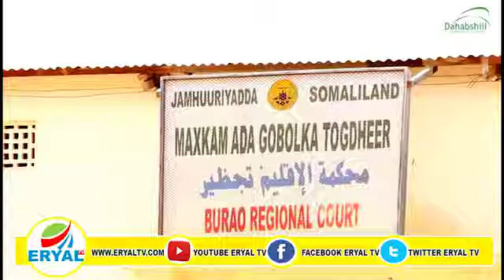Maxakamada G.Togdheer Oo Lagu Hor Bur Buriyay 451 Dhalo Oo Khamri Ah Oo Ay Boolisku Qabteen